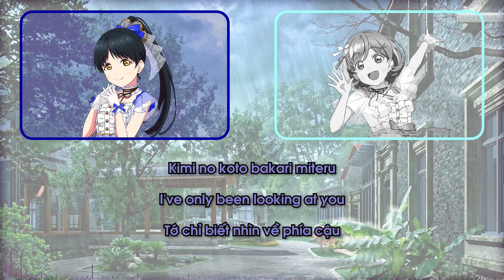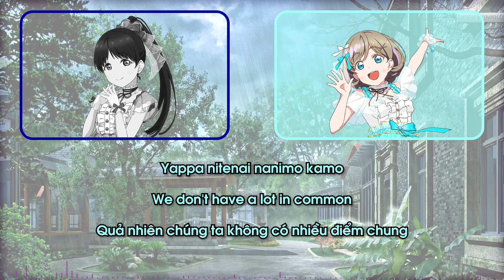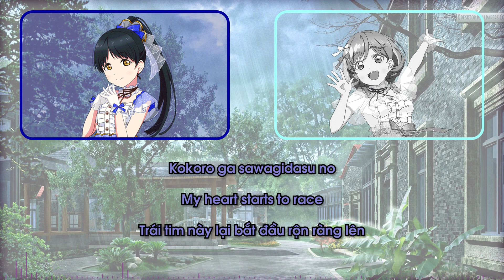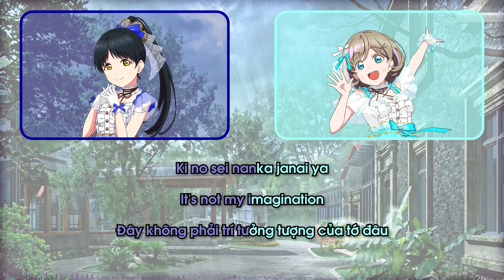Tang Keke, Hazuki Ren - Crescendo Yu・Ra - color coded (ROM/ENG/VIE)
Next: Make-up session ABC